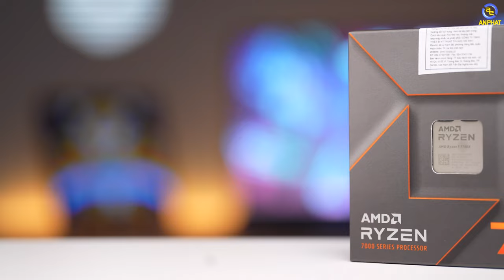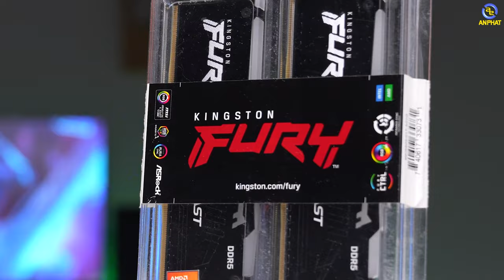AMD EXPO - Hiệu quả từ sự tương thích hay hiệu năng ???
CẤU HÌNH:
✔️ CPU AMD Ryzen 7 7700X
✔️ Mainbroad ASUS Prime X670
✔️ VGA ASUS ROG STRIX 6700XT
✔️ RAM Kingston FURY Adds AMD EXPO
✔️ Vỏ case Asus TUF Gaming GT301
✩ Showroom 1: 49 Thái Hà - Đống Đa - Hà Nội
✩ Showroom 2: 151 Lê Thanh Nghị - Hai Bà Trưng - Hà Nội
✩ Showroom 3: 63 Trần Thái Tông - Phường Dịch Vọng - Cầu Giấy - Hà Nội
★ Showroom 4: 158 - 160 Lý Thường Kiệt - Quận 10 - TPHCM
★ Showroom 5: 84T/14 Trần Đình Xu - P. Cô Giang - Q. 1 - TPHCM
★ Showroom 6: 330-332 Võ Văn Tần, Phường 5, Q.3, TPHCM
✩ Showroom 7: Số 4 Nguyễn Văn Cừ - Ninh Xá - Thành phố Bắc Ninh
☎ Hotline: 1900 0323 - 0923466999